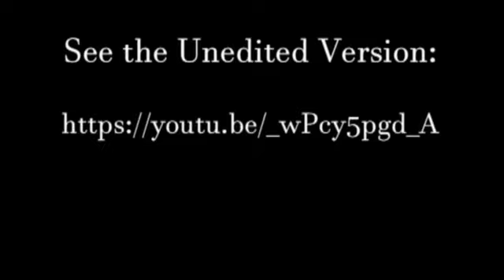Noises Off Set Build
Building a set!